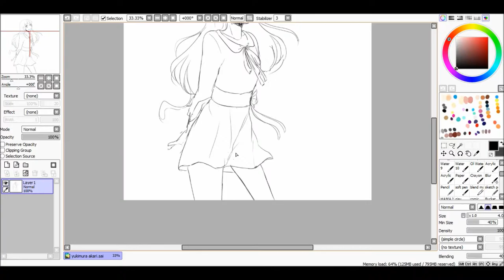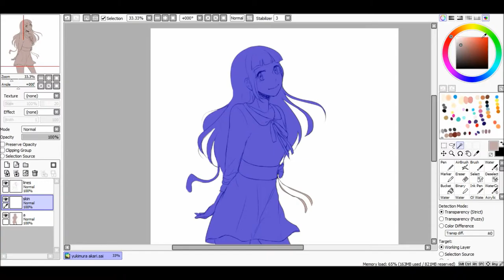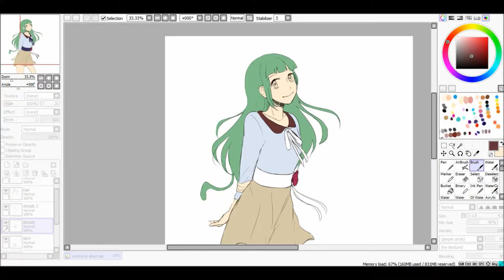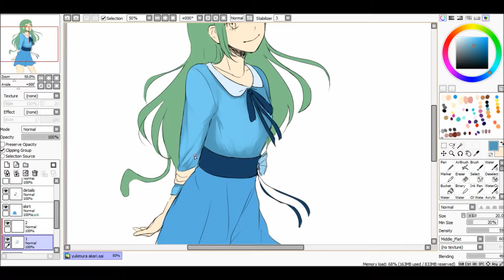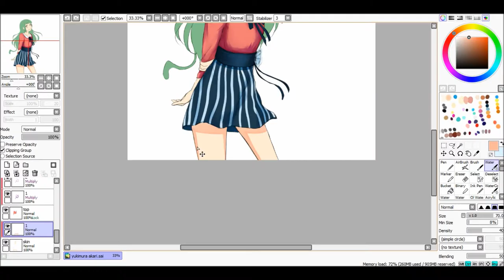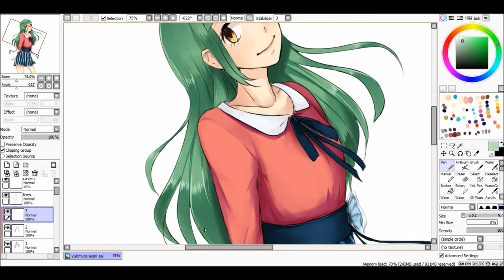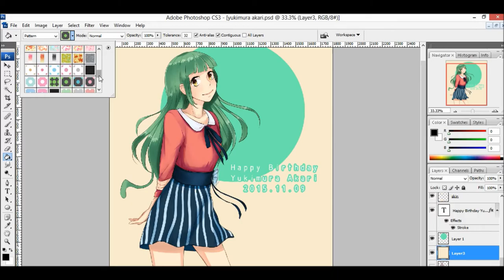yukimura akari speed paint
16x speed
~2 hours